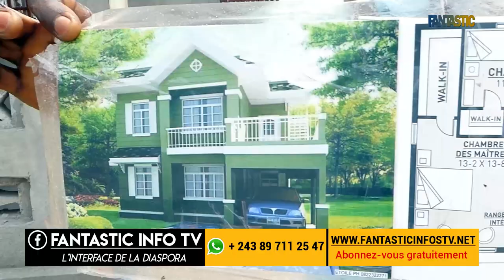SOCIETE FABRICATION YA BRIQUES NA MBENZALE ENTREE OCC